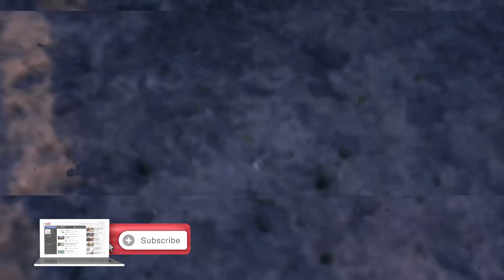Metro: Last Light - Gameplay Walkthrough - Part 16 - 1080p PC Max Graphics